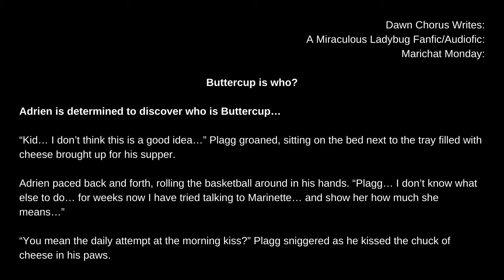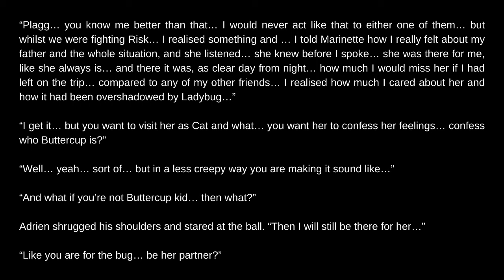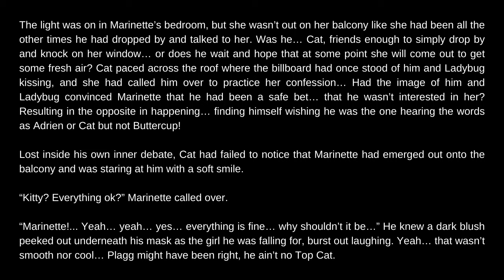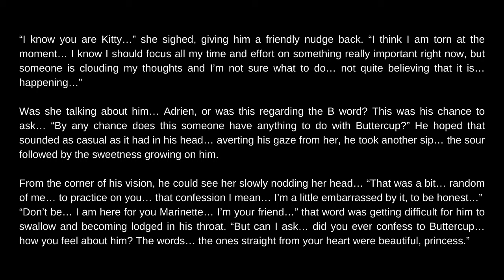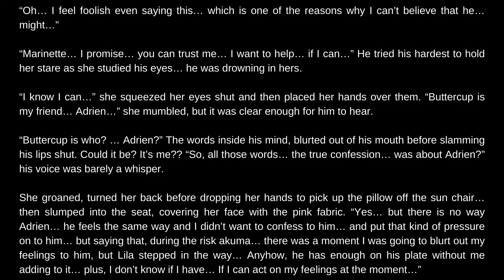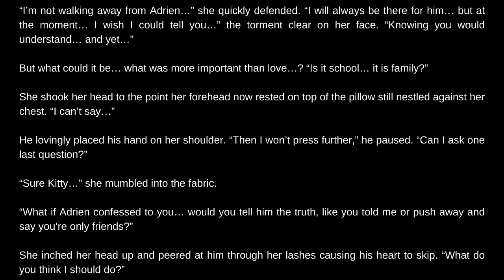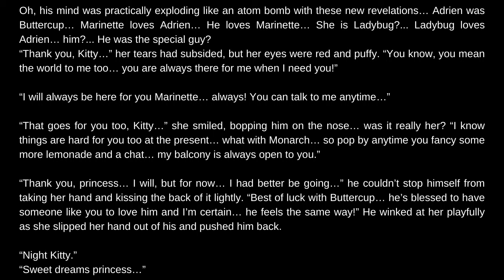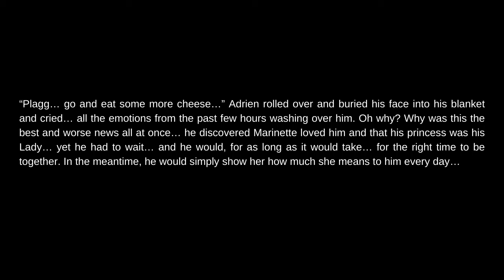Buttercup is who? Marichat Monday. (Detective Noir. Fluff. Angst) Miraculous Ladybug Fanfic/Audio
For weeks Adrien has been trying to find a way to tell... show Marinette how he feels... but failing at every attempt... Maybe what is standing in his way is Buttercup... Maybe Cat needs to investigate...

Inspired by the stunning art work by Dori and spoilers released for Multiplication episode 2 of season 5, this is my version of what could happen next... but it won't spoil anything if you haven't seen it yet!

Massive shout out and thank you to Dori for the use of her artwork for the thumbnail. Go and send her some love!

f you enjoyed this, why not check out other one-shots and series below: